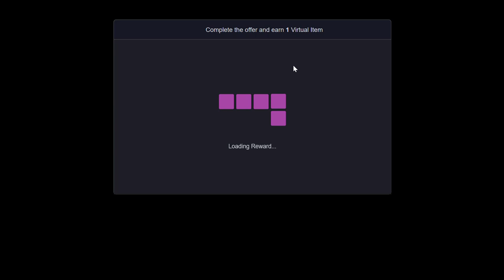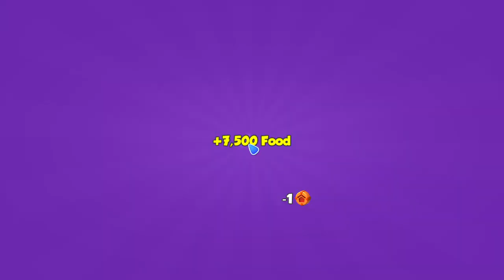Dragon Mania Legends Daily Checkup Day 1